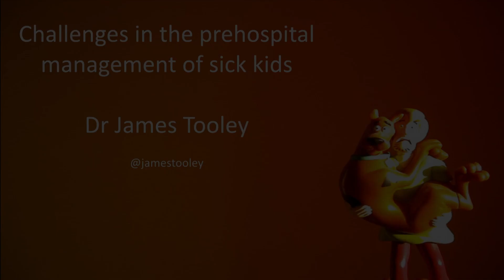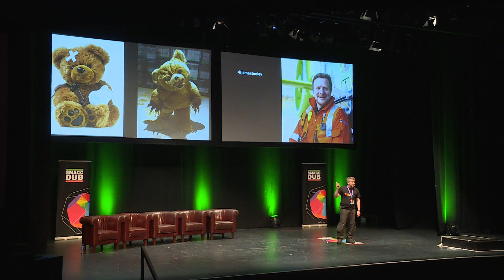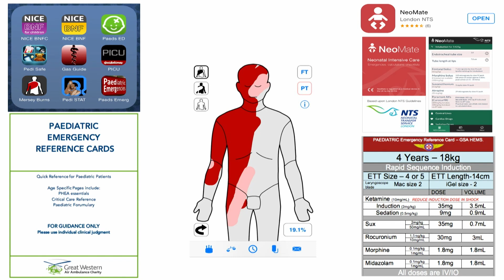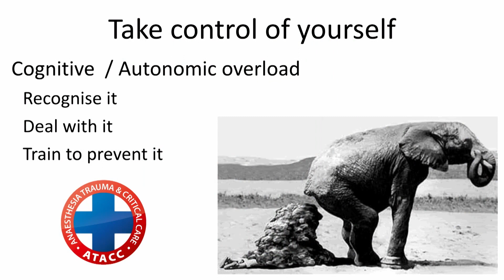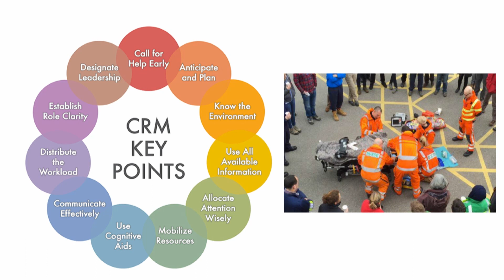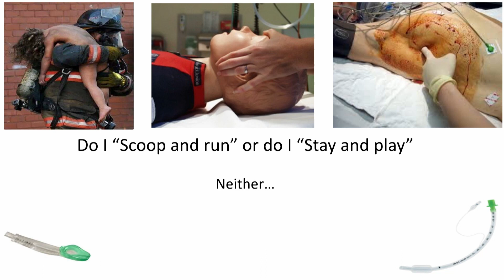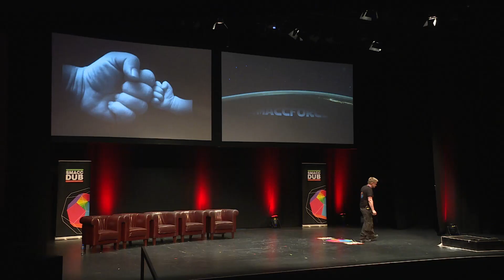Challenges in pre-hospital management of children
James Tooley discusses the sheer terror that comes with the challenge of managing children in the pre-hospital environment. As James discusses, although many clinicians may think that they do not need to (or may not want to) think about the paediatric population, it is something that every clinician would do well to mentally prepare for.

James shows a video clip of a large-scale paediatric trauma and challenges you to consider being dispatched to the scene. How do you prepare for that?

Simulation, as usual, is key. Through simulation one can discover knowledge gaps, limitations of equipment and guidelines, and coping strategies. James takes you through some specific pointers regarding equipment that one should carry when anticipating dealing with pre-hospital paediatric emergencies.

Next, James discusses pressure and how it degrades performance. A clinician should be aware of where their pressure limit is. The importance lies in recognising when you reach your cognitive overload. Once you recognise this point you can be aware of it, deal with it and train to prevent it.

James continues to talk about simple ways to approach the pre-hospital paediatric emergency. The primary survey does not, and should not, go out the window in paediatric cases. Similarly, simple analgesia can be a fantastic starting point to take control of a situation. Lastly, James points out that just because young people are small and can be moved off scene easily, does not always make this the right choice. Stabilise, and then move is his message.

James contends that clinicians train and prepare for adult emergency situations and he challenges the audience to treat paediatric emergencies in the same regard.